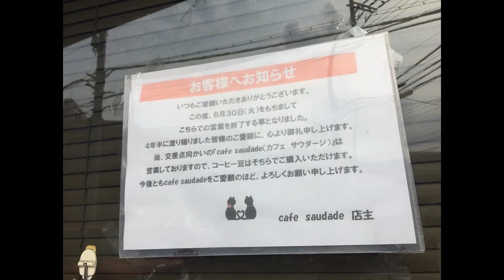煎りたてコーヒー@cafe Saudade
川崎市のcafe Saudade宮内店で、煎りたてのコーヒー豆を頂きました。
宮内店での最後の焙煎とのことです。新体制が楽しみです。